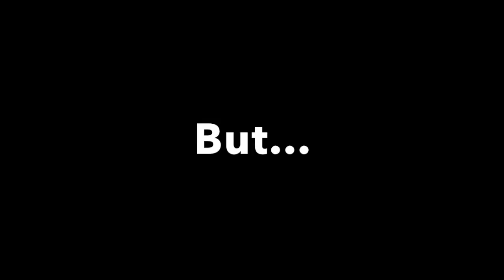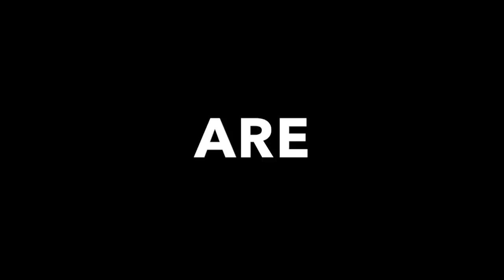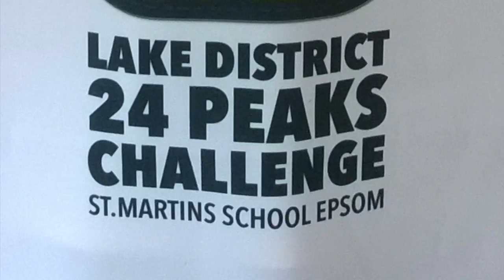24 PEAKS 2016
24 PEAKS 2016